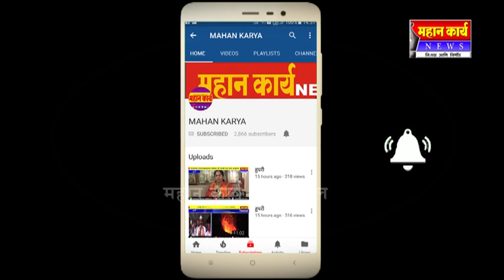बारवाड मधे भाजपाच्या पदयात्रेला मोठा प्रतिसाद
बारवाड मधे भाजपाच्या पदयात्रेला मोठा प्रतिसाद : कार्यकर्ते महिलांकडून केला जातोय घर टू घर  प्रचार